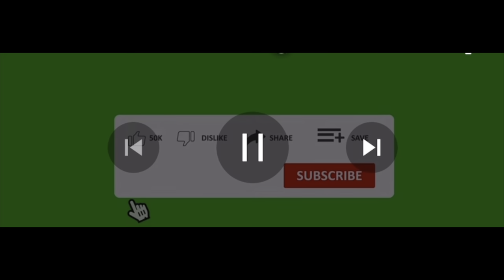I have to help my bestie 😞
My bestie in trouble she needs my help😞